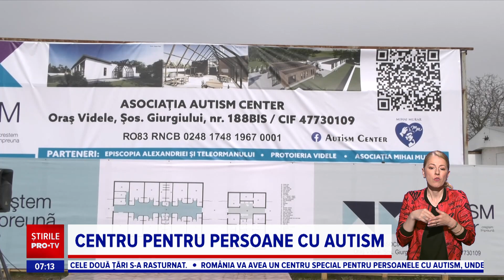România va avea un centru special pentru persoanele cu autism. Pacienții pot sta și pe timpul nopții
România va avea un centru special pentru persoanele cu autism, cu asistență inclusiv pe timpul nopții. Medici, psihologi, logopezi și asistente medicale le vor oferi îngrijire nu doar copiilor, ci și adulților.